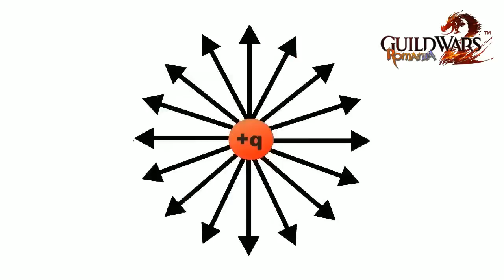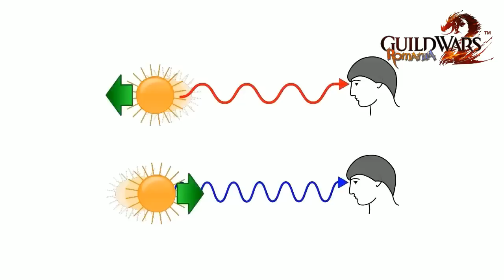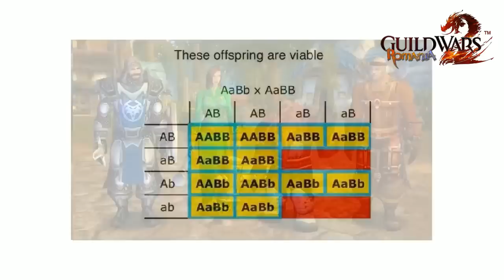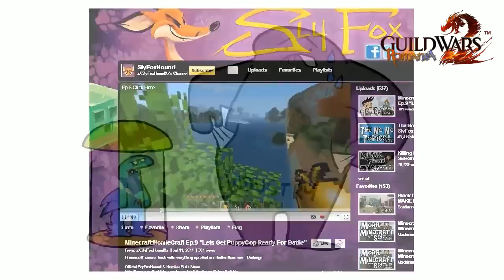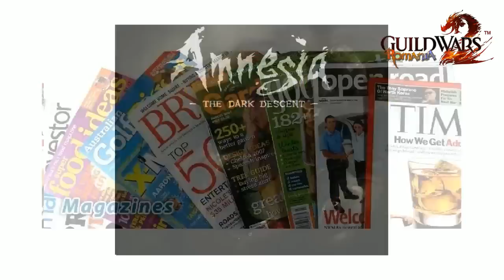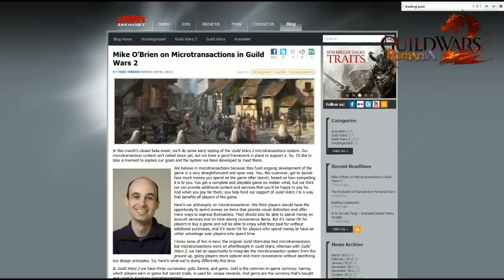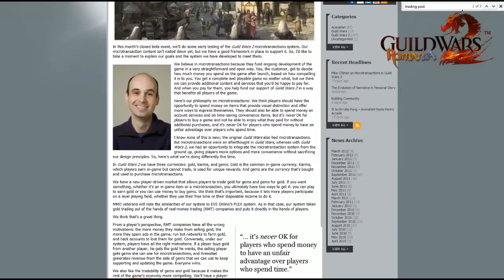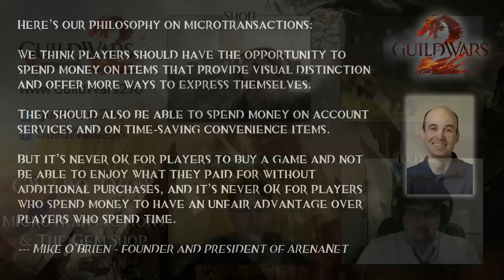GuildWars2.ro TV - Episodul 8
Forum Thread